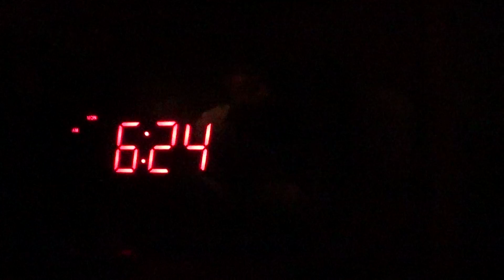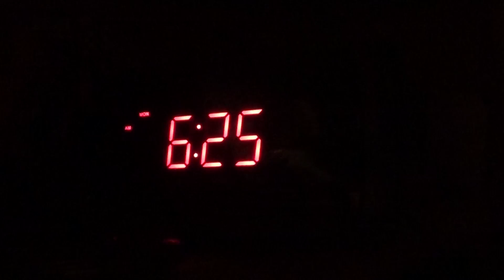Severe Thunderstorm Warning (EAS#152)